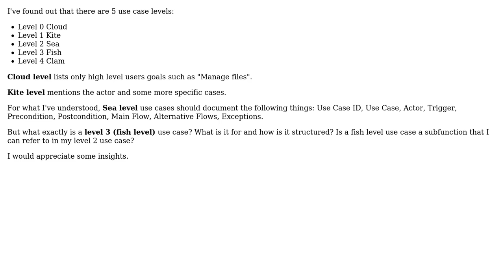Software Engineering: Understanding use case levels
With thanks & praise to God, and with thanks to the many people who have made this project possible! You are responsible for your own actions.